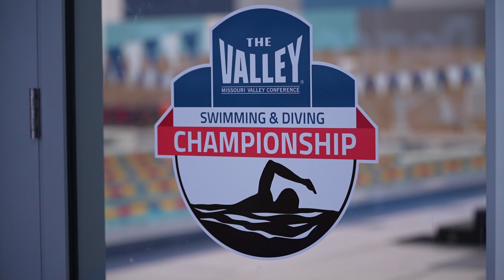SWIM: 2024 MVC Championships - Day 1